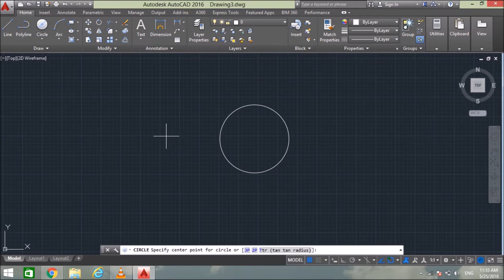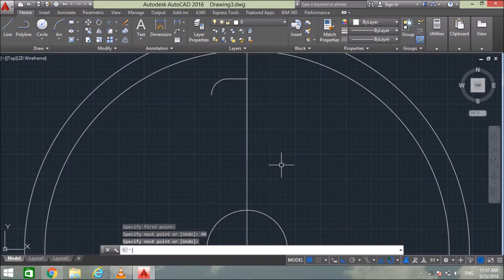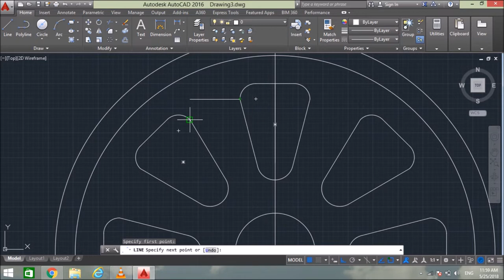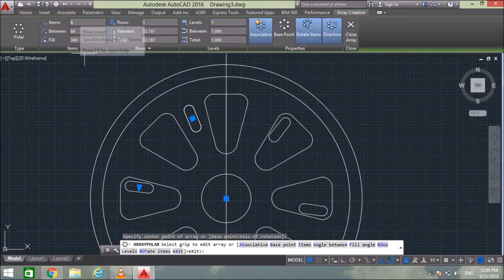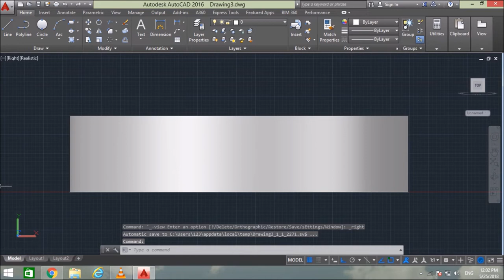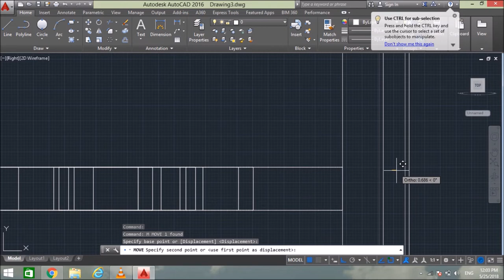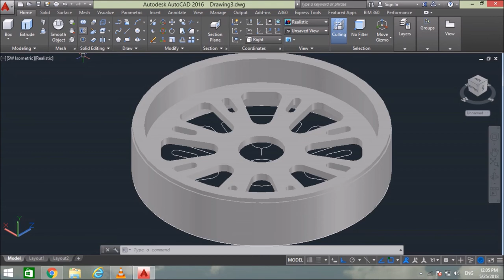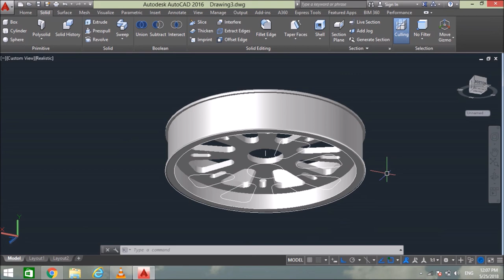How to Design car wheel in Autocad !! Autocad (हिन्दी) tutorial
This video demonstrate how to design wheel Rim in autocad